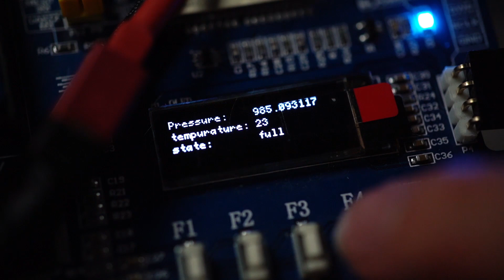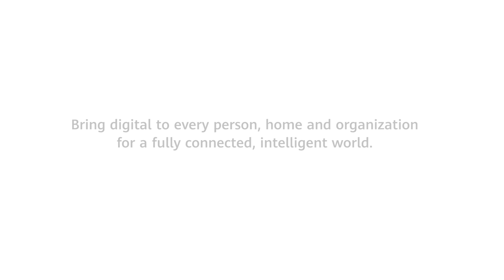Huawei Now: Fostering Future Talents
These highlights from the Huawei ICT Competition 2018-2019 Global Final in Shenzhen are the culmination of an event that involved more than 100,000 students from over 1,600 colleges and universities in 61 countries around the world. Huawei ICT Academy is dedicated to fostering future-oriented talents and helping their employment opportunities by teaching them the fundamentals, exposing them to new advanced technologies as well as promoting theory development and putting it into practice.